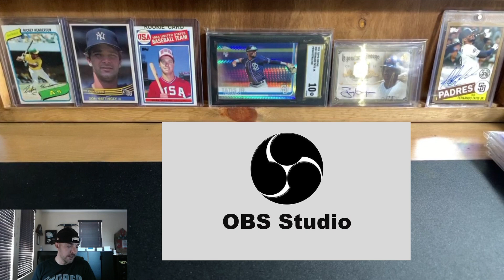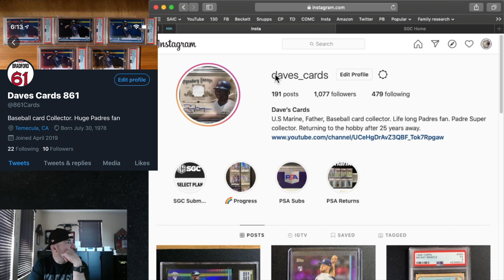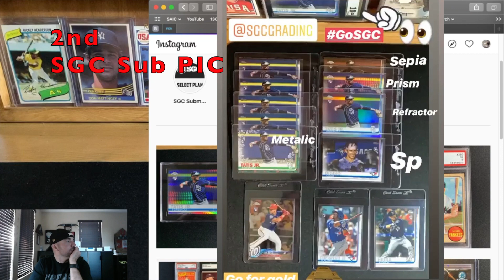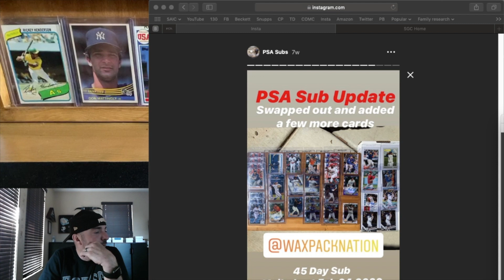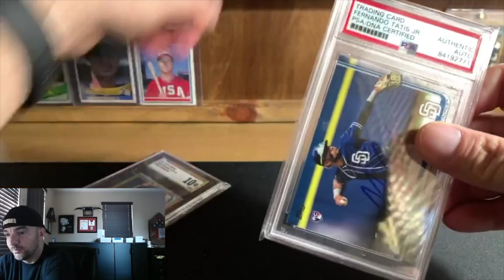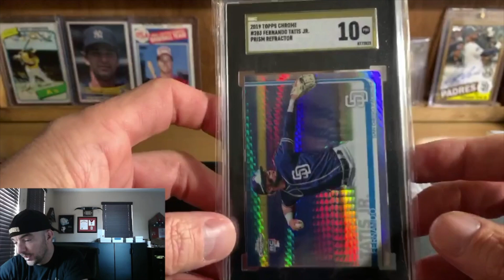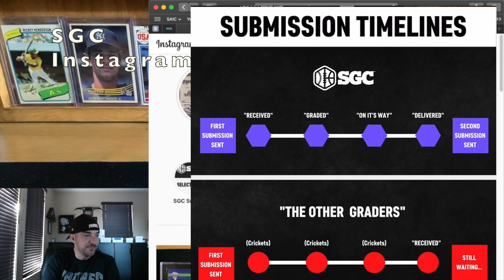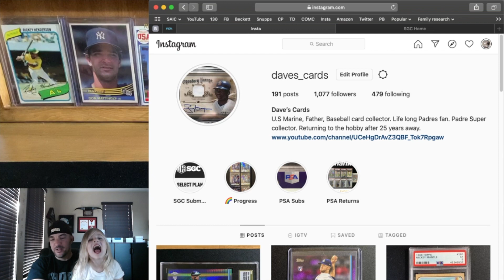Just checking in a little SGC talk, updates and testing